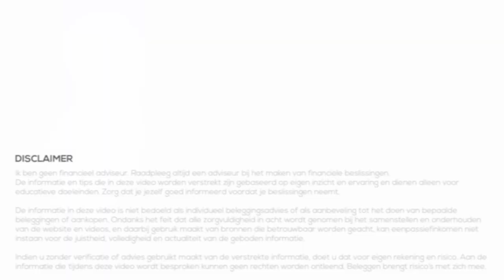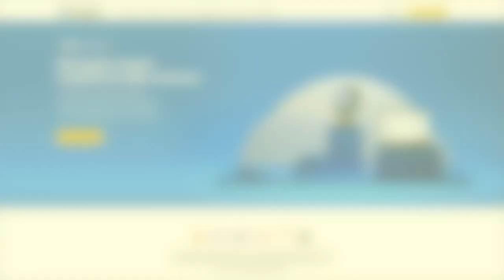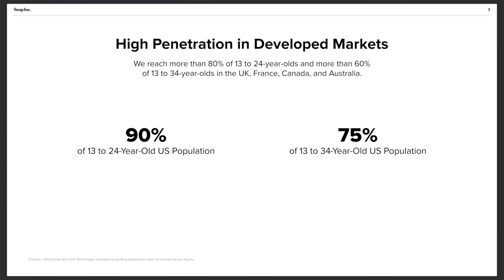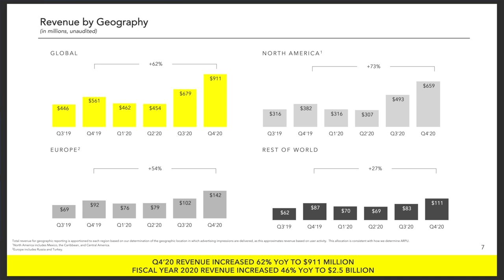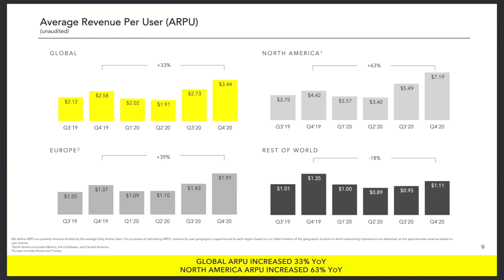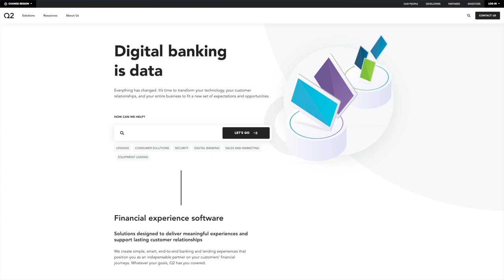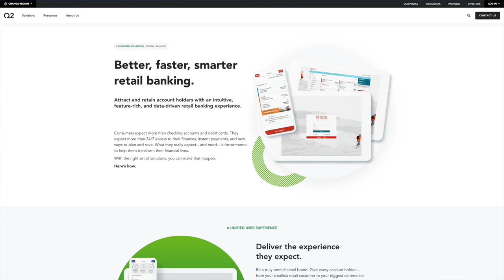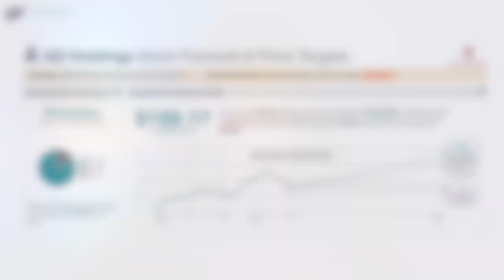Beleggen in Interessante Aandelen? (April 2021)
In de video serie Interessante Aandelen bespreek ik elke maand aandelen die ik interessant vind. Het is de eerste fase van beleggen voor het aandelen kopen, om een indruk te krijgen en om te zien of ik nog meer onderzoek moet doen. Behalve passief beleggen in ETF's wil ik ook actief beleggen in losse aandelen. Aandelen kiezen waar ik meer rendement mee hoop te verdienen. In deze video bespreek ik opnieuw 2 interessante aandelen voor de maand april 2021.

00:00 Intro
00:39 Aandeel #1
07:03 Aandeel #2
09:43 Praat mee!
10:22 Outro